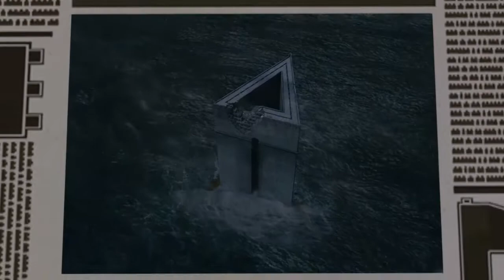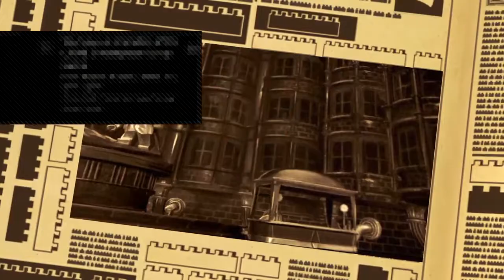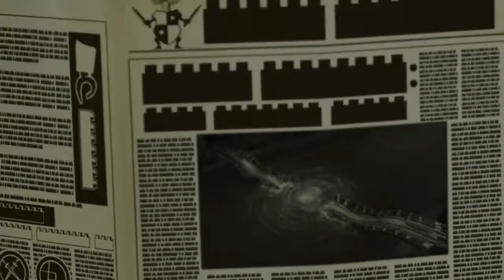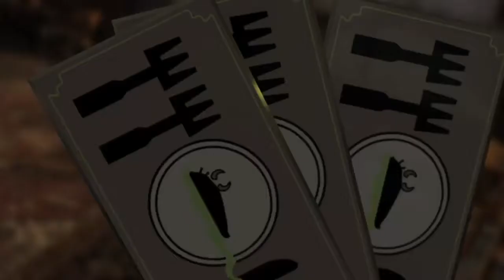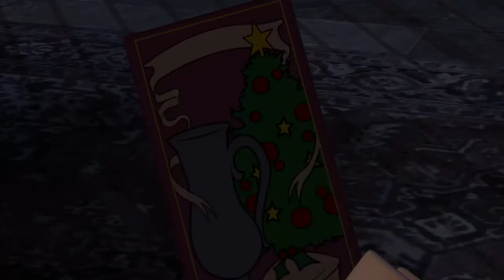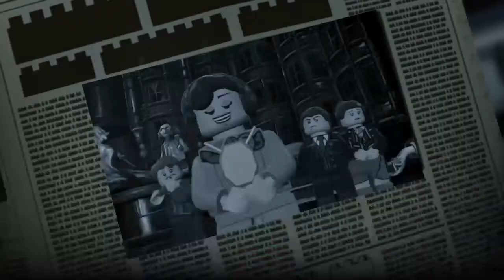Time For Warner Bros To Copyright Claim Me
I make videos on video games.

If my videos are far and in between, don't be surprised

Leave me along ok

Also ignore my Twitter, I never use it lol